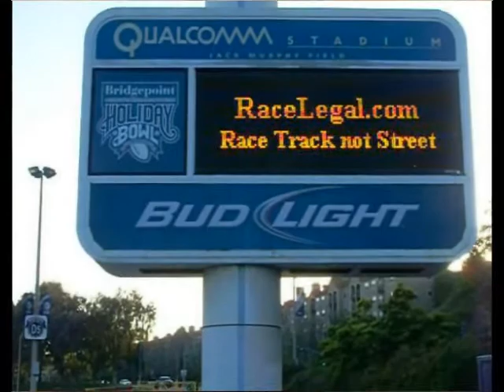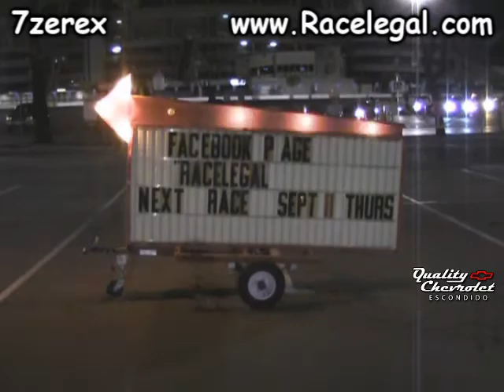2014 Corvette Stingray Drag Racing Racelegal.com 8-22-2014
Friday night drag racing at QUALCOMM stadium 1/8 mile drag strip a brand new 2014 corvette stingray drag racing.